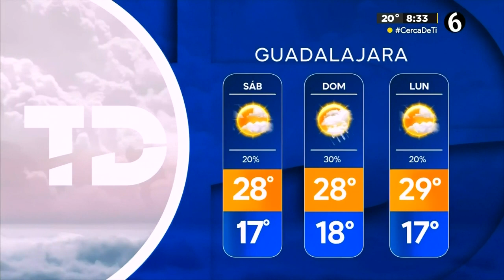El clima para el viernes 20 de septiembre del 2024